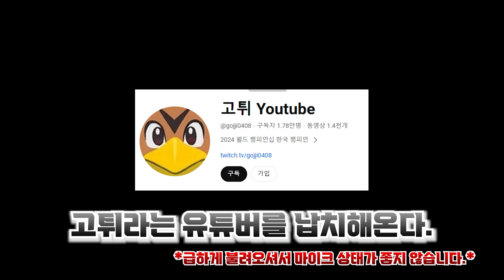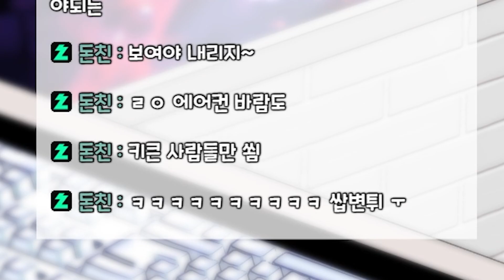키는 큰게 좋은가 작은게 좋은가 과연...!?!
썸네일:피꾱
편집:희희힇